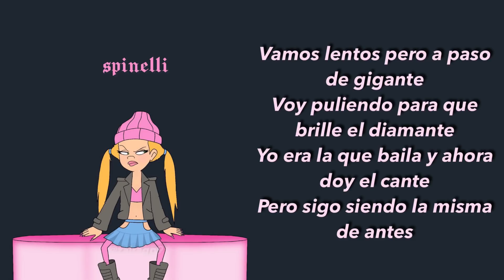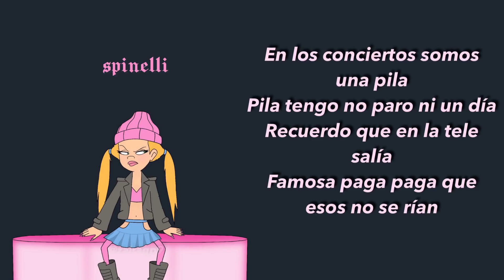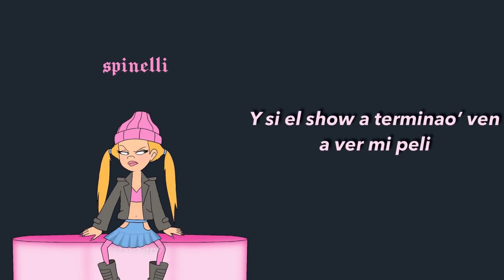Lola Indigo - Spinelli (LETRA)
LETRA:

Okey

Lola Indigo

Siempre la numero uno de mi clase
Siempre arriba pero sin ser importante
Siempre con mi gente pase lo que pase
Los agarro y todos vamos pa’ delante

Vamos lentos pero a paso de gigante
Voy puliendo para que brille el diamante
Yo era la que baila y ahora doy el cante
Pero sigo siendo la misma de antes

Y ahora no sé, como fue que pasé
Pero me la gocé, me creí Beyoncé
Moviendo tu jelly
Sabes que soy dura como Spinelli

Du-Du-Dura como Spinelli

Du-Du-Dura como Spinelli

Du-Du-Dura como Spinelli

Y si el show a terminao’ ven a ver mi peli

Dale, Rubens, enciende las

Luces de colores, escenario, show a diario
Ey, mamá tú no llores
Esto es duro, pero juro que no pierdo mis valores

En los conciertos somos una pila
Pila tengo no paro ni un día
Recuerdo que en la tele salía
Famosa paga paga que esos no se rían

Rompan fila
Llego la Killa
La que aniquila
No lo asimila

Cuando me ven yo luzco tan bien
Un flow agresivo, como Godzilla

Du-Du-Dura como Spinelli

Du-Du-Dura como Spinelli

Du-Du-Dura como Spinelli

Dance break

Lola Indigo

➡️ •cred. miniatura: @acrossmimii (twitter)

➡️Amazon Music